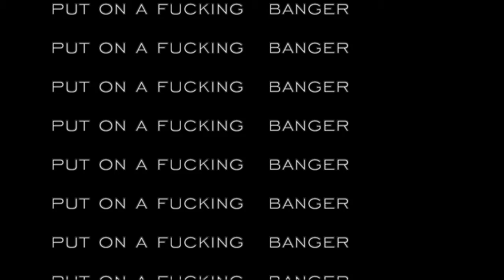homebase groove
How ya feel??
Footage from "orbital !" exhibition by DG Grace at the on-going, interactive group exhibition, Homebase Gallery.